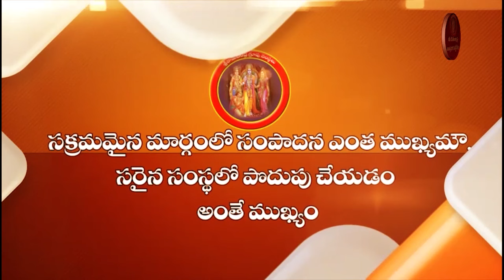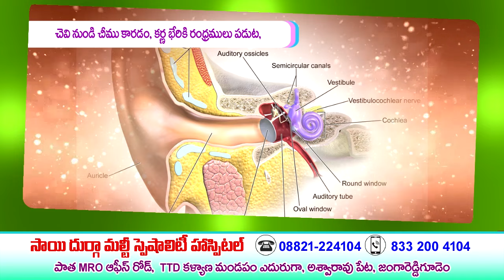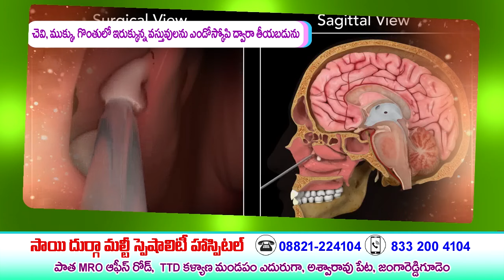SITI NEWS BULTEN 02 05 2024 || YSRCP || TDP || MANAVATA || IFTU